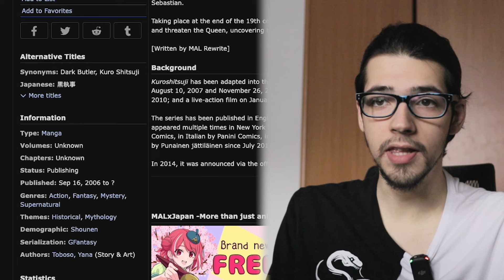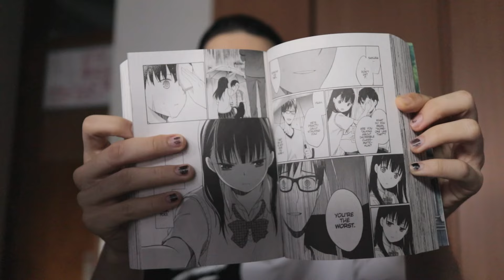Nove mange i manhwe na srpskom - MNSZ #18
Imamo nove najave mangi i manhwi na srpskom jeziku od domaćih izdavača Najkule i Stalkera.

(っ◔◡◔)っ 🧡 𝖆𝖑𝖙𝖊𝖗𝖆 𝖈𝖑𝖔𝖙𝖍𝖎𝖓𝖌 💜
𝐒𝐀𝐉𝐓: alteraclothing.rs